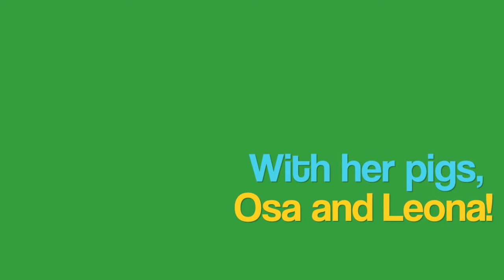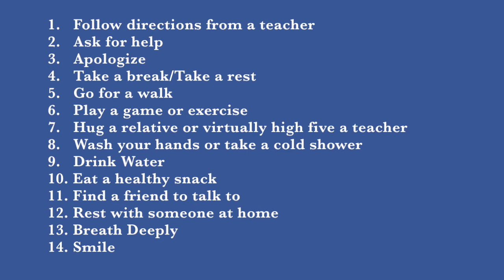Character Building with Ms F on Anger